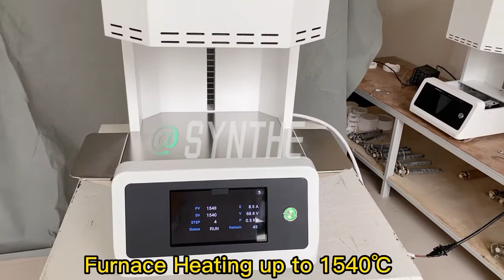High Temperarture Dental Furnace with Ten Countries' Languages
High temperature dental furnace with touch screen control panel.This type zirconia sintering dental furnace support multi-temperature curves and speed sintering.